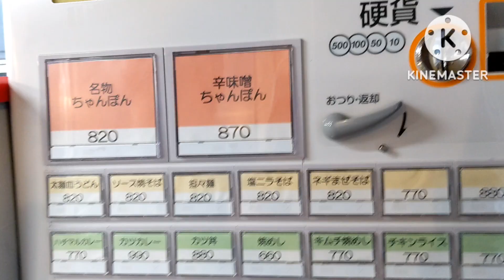ハチマル食堂【福岡県久留米市】〜好きなもの多くて迷っちゃう〜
久留米市国分町に出来た食堂。
夜も安く食べれるの良いですね。
そしてどれも美味しいです！